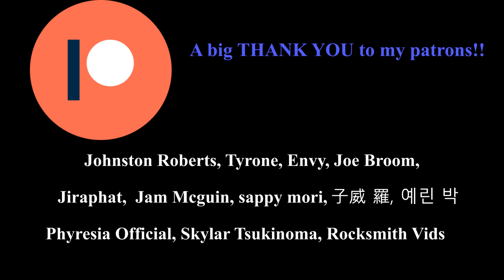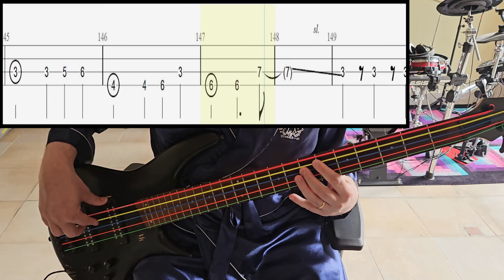Make-Up - Pegasus Fantasy - Bass Cover With Tab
Artist: Make-Up
Song: Pegasus Fantasy
Anime: Saint Seya
Tuning: Standard 4-String Tuning (EADG)